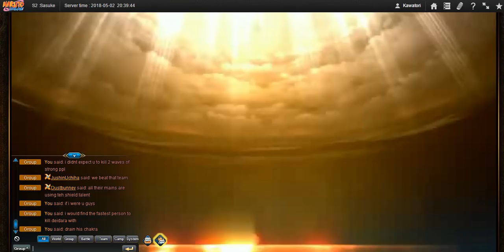Naruto Online - Cross Server GNW #8 : Let's drop them bombs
Finally I get to have some fun. TEAM DEIDARA ASSEMBLE!!!